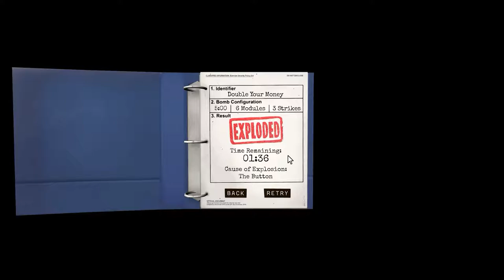When You Play Games With Classmates